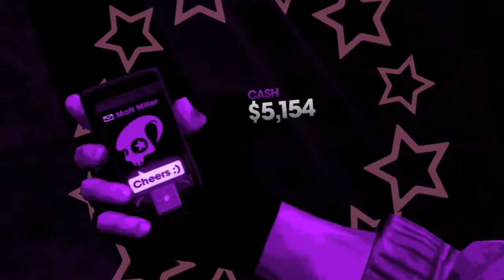Saints Row: The Third #16: Technical Smears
Kinzie tells the Saints that Killbane is running a smear campaign using the local radios, but this might be the big chance to plug him and bring down the Syndicate further. We just need to find out where he is broadcasting from